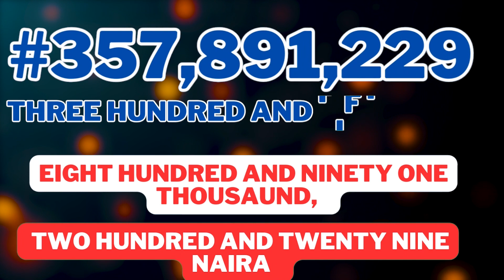10 Most Protected African Presidents - Paul Kagame first | Africa Heritage.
10 Most Protected African Presidents | Africa Heritage.

Welcome back to the Viral Africa YouTube channel! Today, we unveil the top 10 African leaders and the impressive security measures they deploy, despite the myriad of challenges they face. Dive in to discover if your country's leader made the list:

🔹 10. Muhammadu Buhari (Nigeria)
🔹 9. King Mohammed VI (Morocco)
🔹 8. Uhuru Kenyatta (Kenya)
🔹 7. Paul Biya (Cameroon)
🔹 6. Emmerson Mnangagwa (Zimbabwe)
🔹 5. Cyril Ramaphosa (South Africa)
🔹 4. Alpha Conde (Guinea)
🔹 3. Abdel Fattah El-Sisi (Egypt)
🔹 2. Alassane Quattara (Ivory Coast)
🔹 1. Paul Kagame (Rwanda)

While they are heavily guarded, some believe these African leaders' security can be breached. What are your thoughts on this? 💭 Drop your opinion in the comments below!

Stay safe, and thanks for joining us! ✨